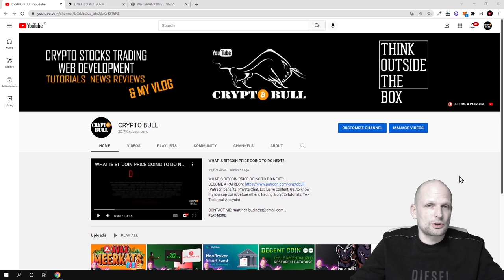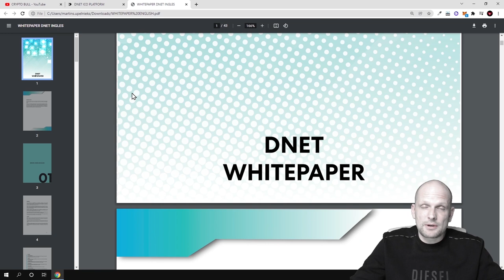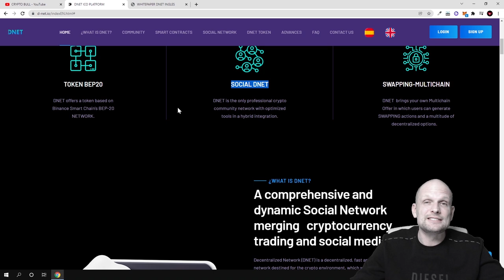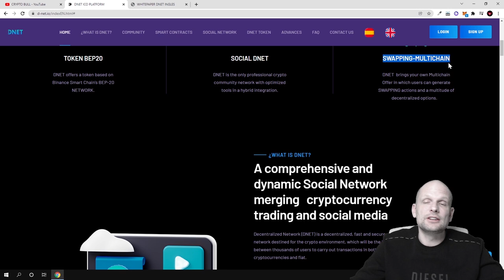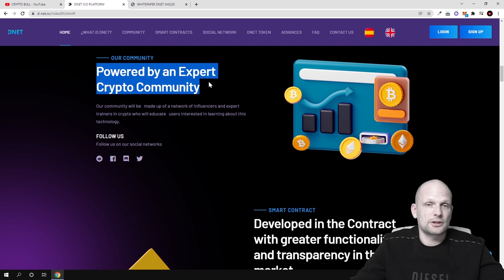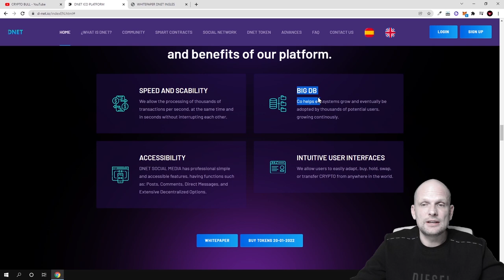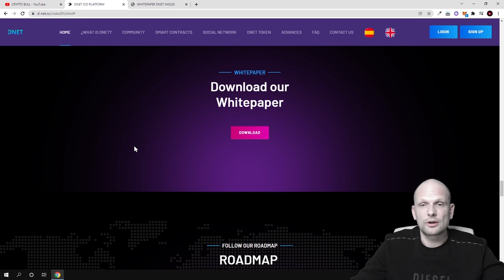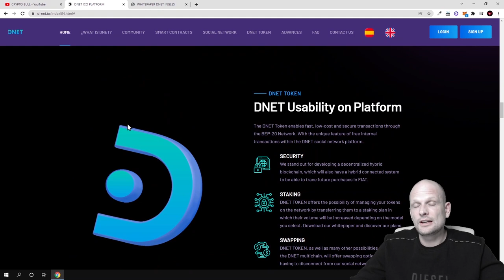DNET CRYPTO DEFI SOCIAL NETWORK PROJECT REVIEW!?!